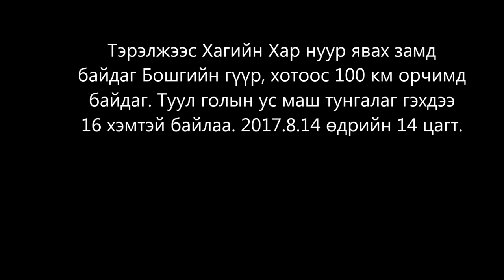Тэрэлжээс Хагийн Хар нуур явах замд байдаг Бошигийн гүүр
#02  Тэрэлжээс Хагийн Хар нуур явах замд байдаг Бошигийн гүүр, хотоос 100 км орчимд байдаг. Туул голын ус маш тунгалаг гэхдээ 16 хэмтэй байлаа. 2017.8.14 оройн 13 цагт.